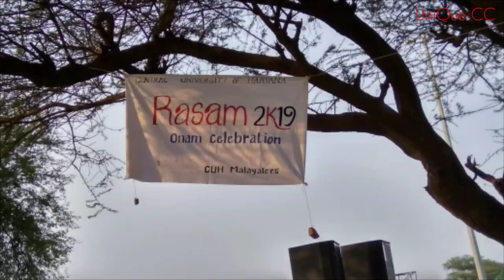Onam Celebration (RASAM 2K19), CUH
Onam Festival | Indian Festival and Culture
Onam 2019 Celebrations at Central University of Haryana